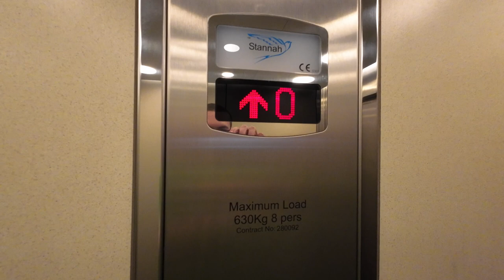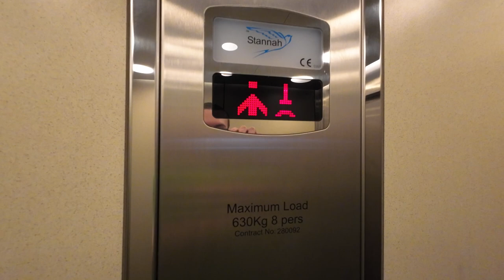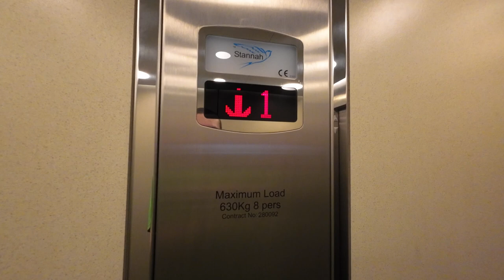Stannah lift @ Glasswells Ipswich